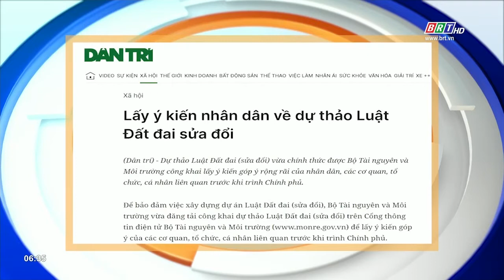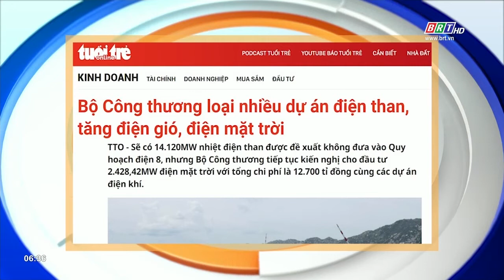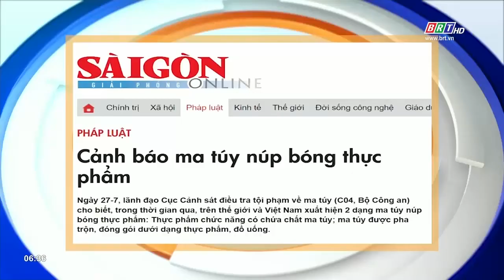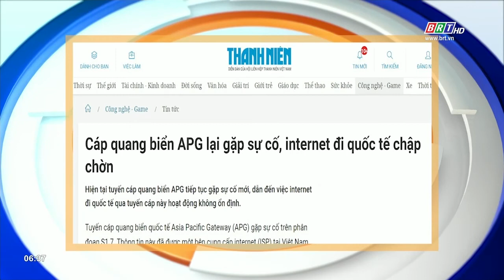Tiêu điểm báo chí 28/7/2022 | BRTgo